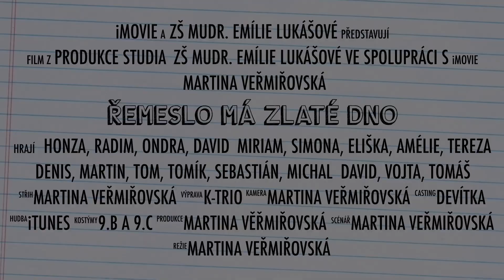Řemeslo má zlaté dno 2019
I v roce 2019 jsme se zapojili do tradičně skvělé akce, kterou pořádá K-Trio Ostrava-Hrabůvka